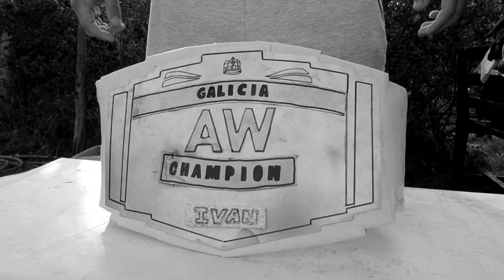AW 17 Alex Vidal vs Lopezin New Champ Match Highlight Live Audio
April 13 AW Match